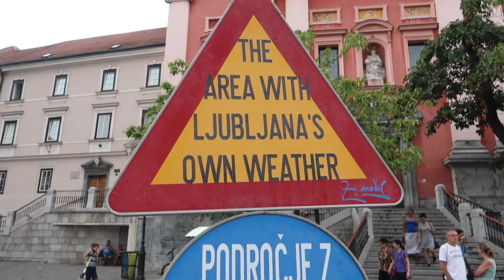Ljubljana: Ab jetzt sind wir zu dritt unterwegs!・Vlog #71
👫Wir sind Lui und Steffi aus der Schweiz. Mit unserem Camper Karl reisen wir derzeit durch alle 47 Länder Europas. Wie und warum wir uns diesen Lebenstraum erfüllen, erfährst du direkt auf unserem Blog: goo.gl/zZTfS2

🚐Mit jedem Euro von dir kommen wir einen Kilometer weiter.

📬Wir freuen uns natürlich auch, direkt von dir zu hören.

📷Wir filmen und fotografieren mit:

*Canon PowerShot G7 X Mark II
*Sony Alpha 7 II

💰So schützen wir unsere Wertsachen im Camper

🛌Schau mal hier: goo.gl/z1aEtR bei booking.com nach, über diesen Link hast du einen einmaligen Rabatt von 15 Euro, der dir nach deinem Aufenthalt gutgeschrieben wird.